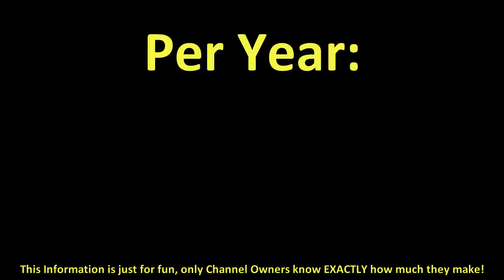How much does SA Wardega make on YouTube 2016